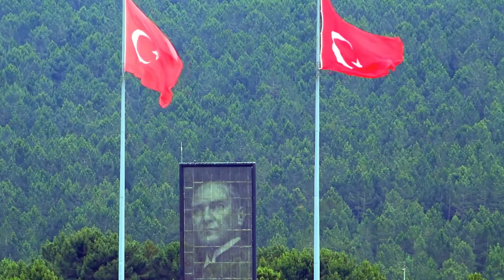Fenerbahçe Kazan'ı Yıktı Geçti! Euroleague Rekorunu Kırdılar! Tarihi Fark! İşte O Anlar!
Turkish Airlines EuroLeague’de 4. hafta maçında, Fenerbahçe Beko’nun konuğu Rusya temsilcisi UNICS Kazan oldu. Maçı kazanan taraf 80 41‘lik skorla Fenerbahçe Beko oldu.

Bu sonuçla Fenerbahçe 4. maçında 2. kez kazanırken UNICS Kazan 4. maçında 3. kez mağlup oldu.
Fenerbahçe’nin bu maçta rakibine attığı 39 sayı fark, kulüp tarihinin rekoru oldu. Daha önce bir maçta atılan en yüksek sayıdaki fark Baskonia‘ya karşı 2013-14 sezonu TOP 16 mücadelesinde atılan 34 sayılık farktı.

Sasha Djordjevic’in yönettiği Fenerbahçe’de Marial Shayok 17 sayı, Devin Booker 16 sayı, Nando de Colo 13 sayı, Ahmet Düverioğlu 10 sayı ile mücadele etti

Velimir Perasovic‘in kumandasındaki UNICS Kazan’da en skorer oyuncu 10 ile Isaiah Canaan oldu.
Bu sonuçla Fenerbahçe Beko, Euroleague'de bu sezonki 2. galibiyetini elde etti. Unics Kazan'ın kaydettiği 41 sayı, kulüp tarihinin bir Euroleague maçındaki en az bulduğu sayı oldu.
Mücadelenin ilk 3 dakikalık bölümünde her iki takım da sete sette büyük problem yaşarken top kayıpları sonucunda da sayı çıkmadı.
İkinci çeyreğe de aynı felsefeyle giriş yapan, Nando de Colo’nun üst üste üçlükleriyle 13. dakikada farkı 20 sayıya çıkaran Fenerbahçe Beko, rakip koç Velimir Perasovic‘e molayı aldırdı:
İkinci yarıya da 7 0’lık bir seriyle başlayan Fenerbahçe Beko, 23. dakikada durumu 51 22’ye getirdi. Tüm çeyrekte rakibine yalnızca 5 sayı imkanı veren Djordjevic’in öğrencileri, maçın final periyoduna 61 27 önde girdi. Son çeyrekte de değişen bir durum olmadı ve temsilcimiz sahadan 80 41‘lik skorla galip ayrıldı.